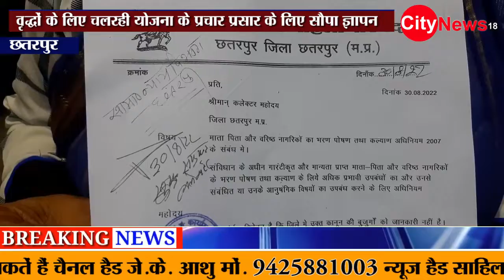छतरपुर वृद्धों के लिए चल रही योजना प्रचार प्रसार के लिए सौंपा ज्ञापन